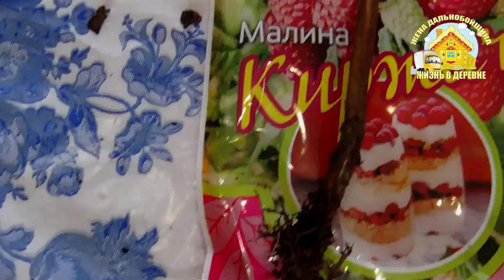Обзор малины КИРЖАЧ из Фикс Прайса // Fix Price // Огород 2018 // Жизнь в деревне